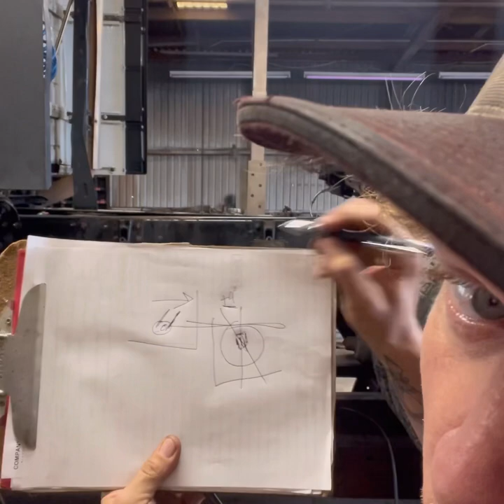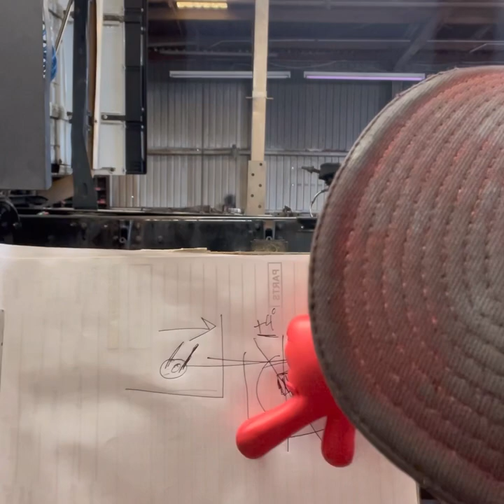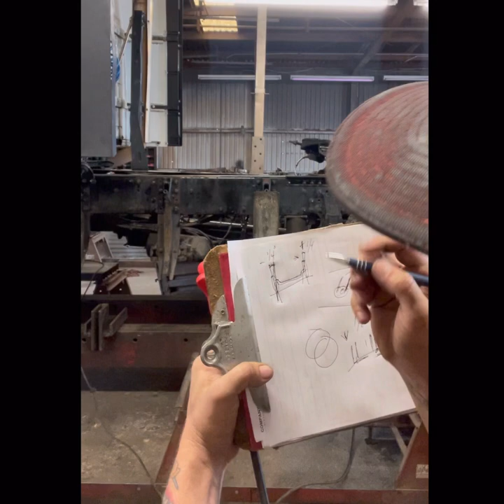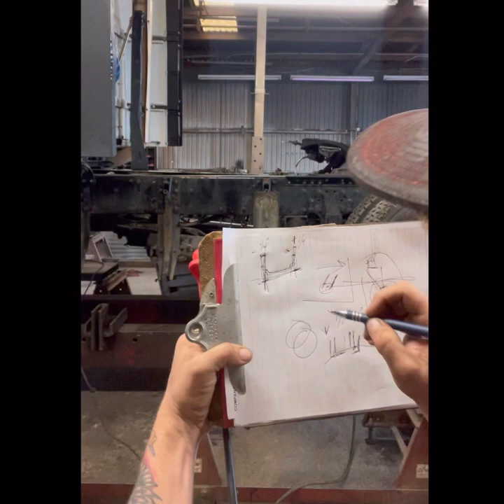What is caster ? Mind blowingly simple